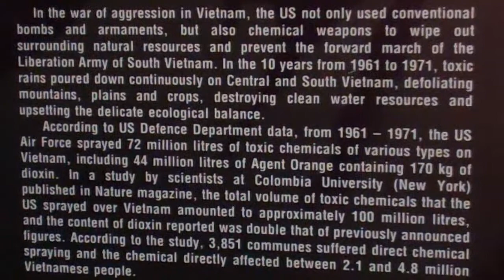AJ blog - Agent orange in Vietnam (29.09.11)